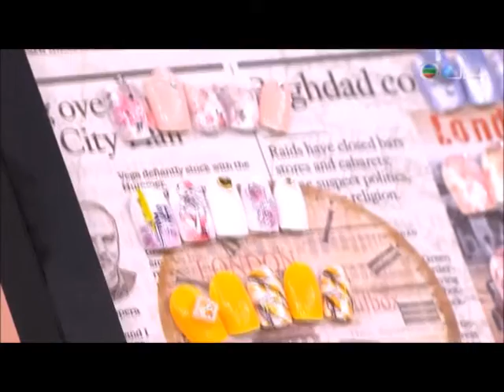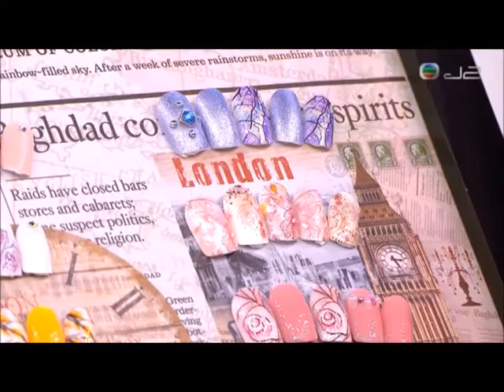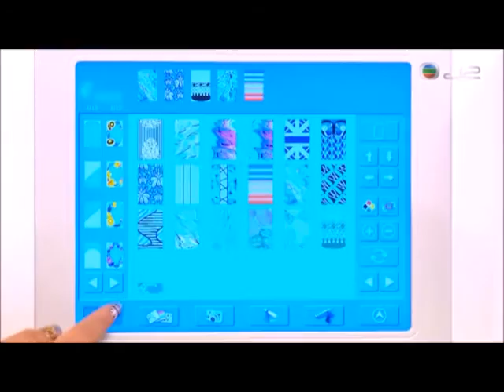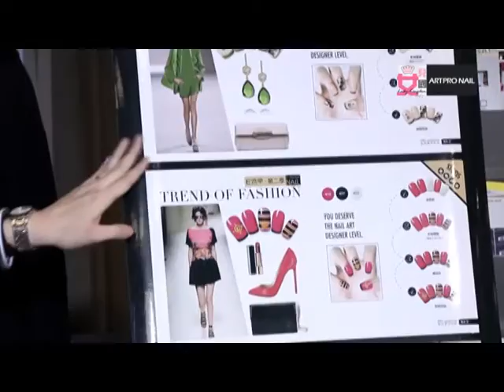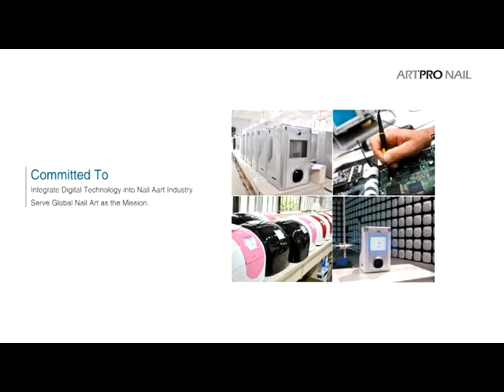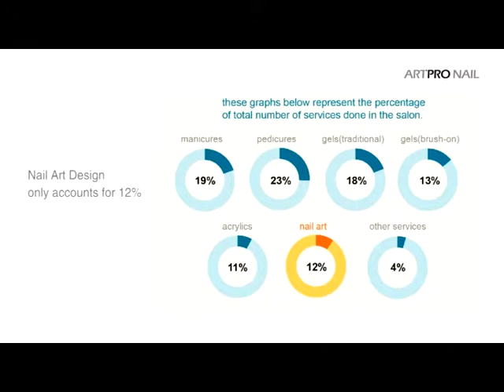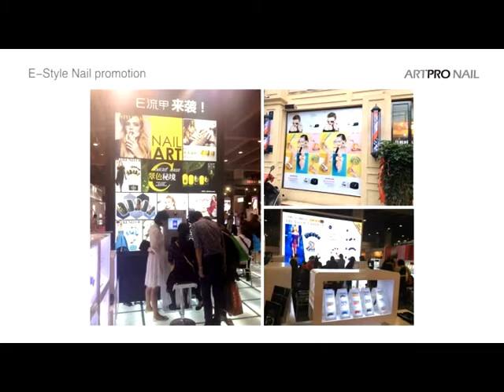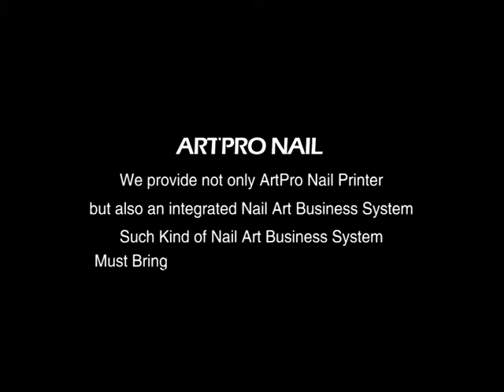How to Apply Acrylic Nails on Short Bitten Nails Tutorial Video by Maple nail printer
How to Apply Acrylic Nails on Short Bitten Nails paint on gel nail Tutorial Video by Maple nail printer.Online store . how to paint high quality designs on gel nail ,see picture.